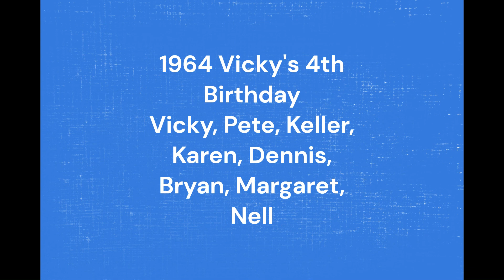Spivey Films with Nell and Family